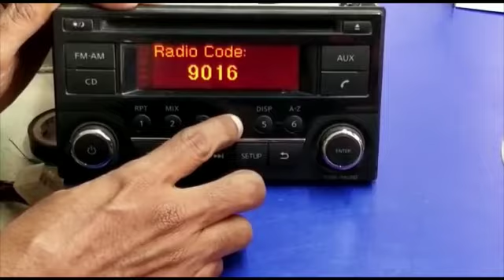Nissan tereno radio code unlock successfully anyways Soution 🥰🥰🥰